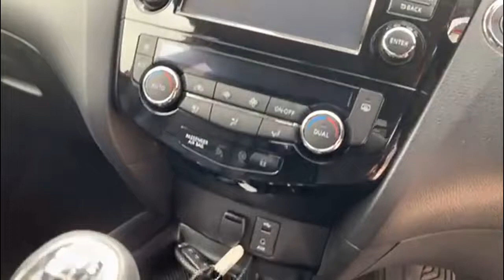Nissan X Trail 1.6 Dig T Tekna Suv 5dr Petrol Euro 6 (s/s)